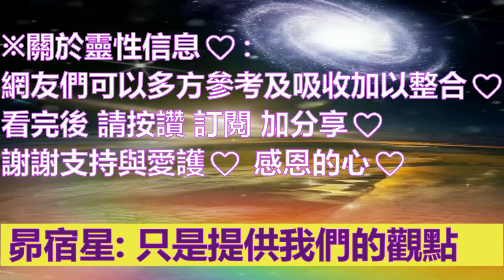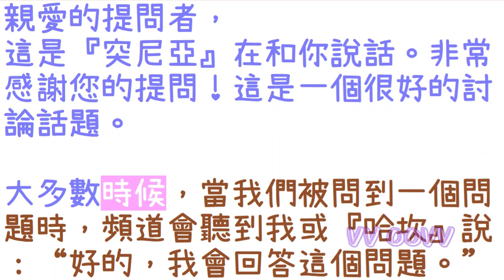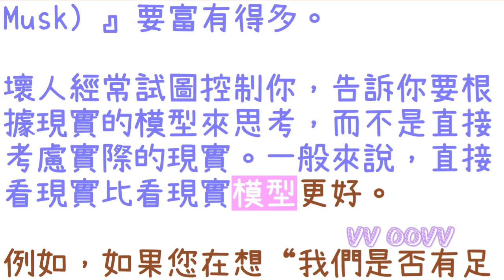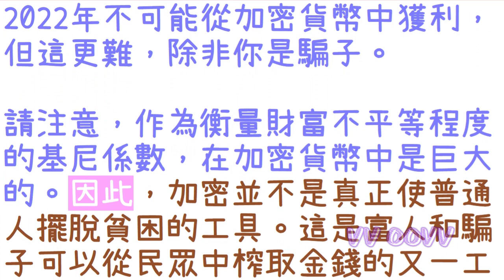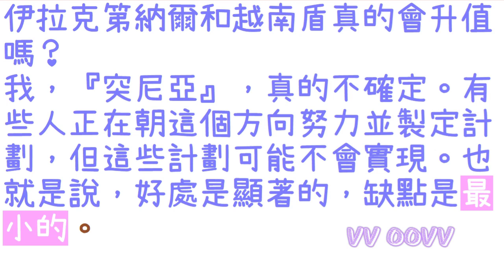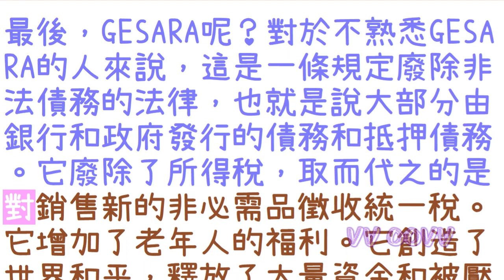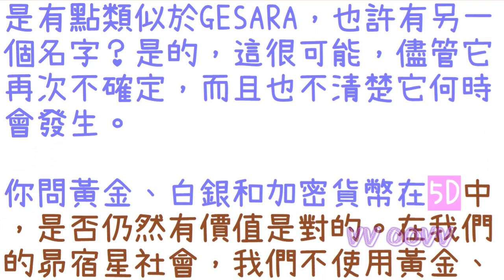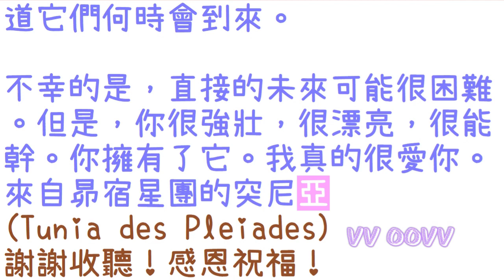通靈信息【昴宿星】及加密貨幣；意識每天都在上升，因此這些情景中的一種每天都越來越接近。我將首先對金錢發表一些一般性的評論。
來自昴宿星團的突尼亞 信息：
關於 GESARA及加密貨幣

✍🏿前言與摘要：
提問者 問題：
我很高興能夠問你這個問題。我的問題是關於金錢的——
有人建議購買黃金、白銀和加密貨幣。我知道我們正在進入5D。白銀、黃金和加密貨幣在5D中，還有價值嗎？您如何看待這些建議？

Nesara和Gesara——(它們是真實的嗎？)
人們應該期待它們嗎？如果是這樣，為什麼我們需要白銀、黃金和加密貨幣？有人說 Nesara 和 Gesara 很複雜，人類將獲得更易於使用的貨幣。你看到這種情況發生了嗎？如果是這樣，你能告訴我們更多嗎？

非常感謝 ！

回答 ：

親愛的提問者，
這是『突尼亞』在和你說話。非常感謝您的提問！這是一個很好的討論話題。

大多數時候，當我們被問到一個問題時，頻道會聽到我或『哈坎』說：“好的，我會回答這個問題。” 這是我和『哈坎』第一次非常渴望回答問題，所以頻道聽到我們倆同時說“我會回答這個問題”。幸運的是，『哈坎』好心讓我回答了這個問題。他坐在我旁邊，如有必要，他會做出貢獻。

我將首先對金錢發表一些一般性的評論。

意識每天都在上升，因此這些情景中的一種每天都越來越接近。